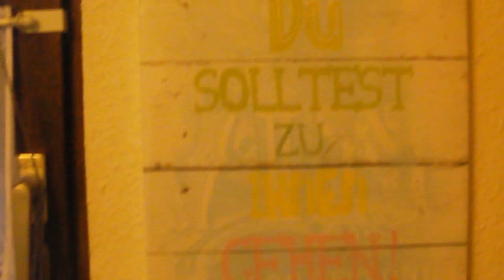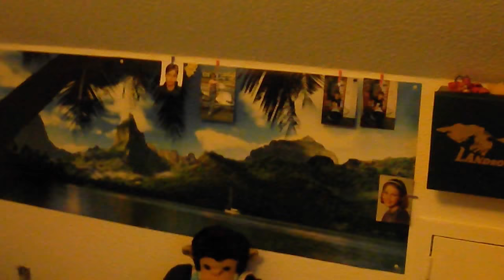Meine Room Tour - Das ist mein Zimmer im Jahr 2018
Schlafsofa XXXLutz Einrichtungsmöbelhaus
Design Farbe: Blau